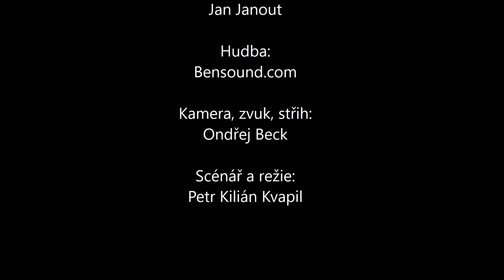Povídání o parfémech - díl 14. - Elizabeth Arden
Tento díl jsme věnovali značce Elizabeth Arden. Pořadem Vás provede Jana Podlipná a Jan Janout.